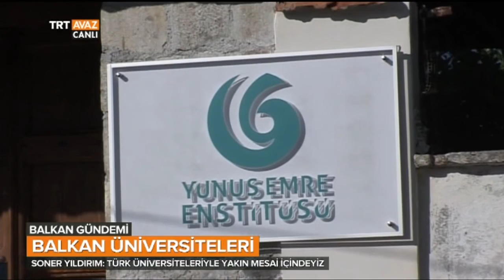Türkiye'nin Balkan Üniversiteleri ile İlişkileri - Balkan Gündemi - TRT Avaz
Feridun Erdoğral'ın sunumuyla Balkan Gündemi programımızın 28 Ekim 2016 tarihli yayınından...